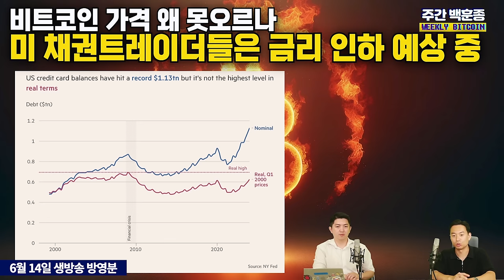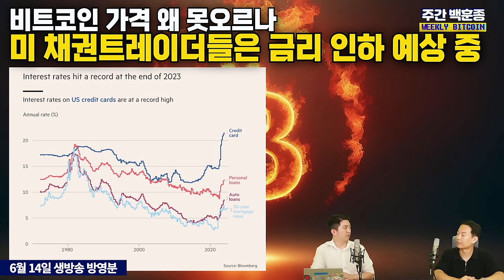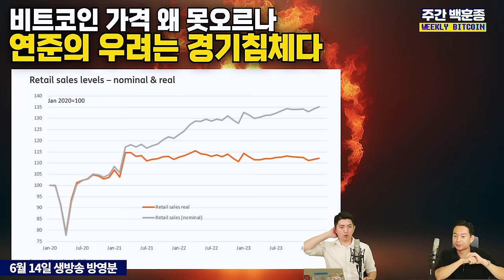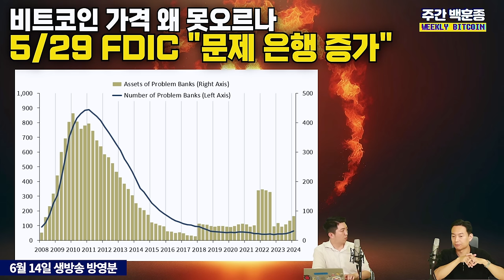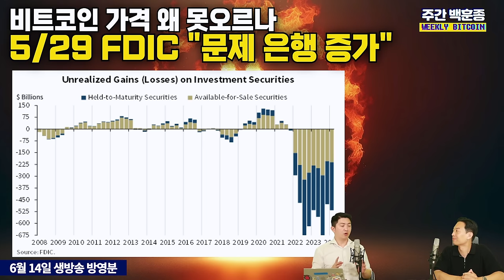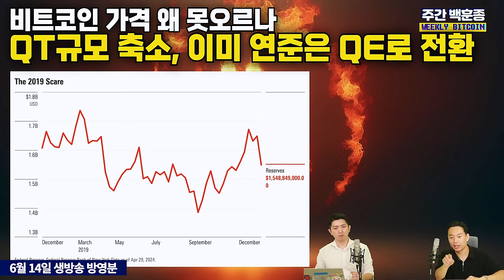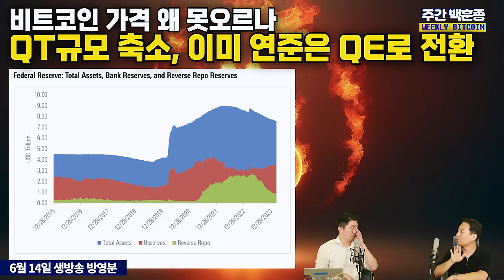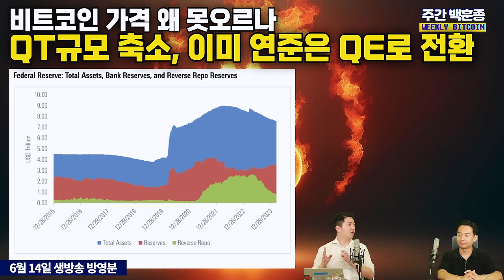버텨라! 비트코인 불장은 온다, 금리 인하가 없더라도 (백훈종 스매시파이 이사)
비트코인 불장, 하반기 랠리는 과연 올까요?
금리인하 시기로 전망되는 9월은 과연 시장에 어떤 호재가 있을까요?

백훈종 스매시파이 이사는
시장에서는 이미 하반기의 유동성공급에 대해서
모두가 인정하는 분위기라는 측면을 설명합니다.

비트코인ETF의 매수세와
채권트레이더들의 움직임, 금융권의 불안감에 따른
정책변화가 코인 불장을 가져올 것이라는데요.

다양한 차트와 함께 설명을 만나보세요